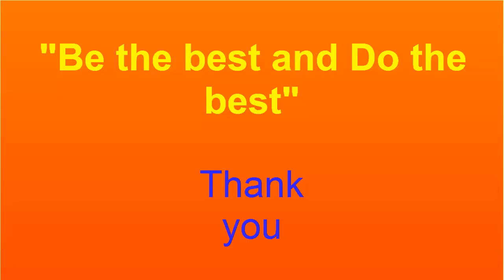Momer Putul Momir | momer putul momir desher by Subrata Kumar Bhattacharjee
Presenting much awaited romantic track from movie "Momer Putul Momir" titled 'Momer Putul Momir ' in voice of Subrata. The song is directed by Bangladesh Batar Rangpur  and produced by Hafizur  song starring, Sumon in the lead roles. song  Releasing 26th  February 2017.

Song:Momer Putul Momir(Title Song)
Voice and Artist: Subrata Bhattacharjee
 Composed by : Nazrul Isam
Lyrics by : Nazrul Islam
Editor : Md. Hafizur Rahman
Produced and Distributed by: Sumon Chandra Sen
Promotional Manager: Hafizur